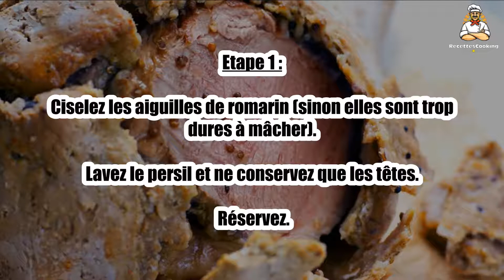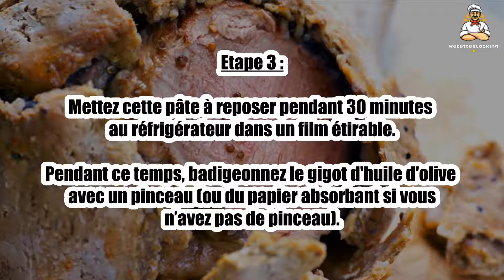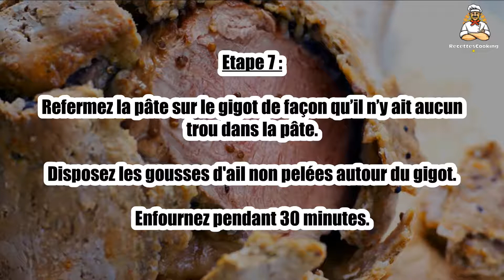Recette : Agneau en croûte de sel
Bonjour à tous, aujourd’hui recettescooking.com vous présente la recette suivante : Agneau en croûte de sel

TEMPS TOTAL : 80 min
Préparation : 30 min
Cuisson : 50 min

Ingrédients :

1 Gigot de 1,5 kg
600 g Gros sel marin
375 g Farine
20 gousses Ail
4 Blancs d'oeufs
4 Brins de thym
3 cuil. à soupe Huile d'olive
1 cuil. à soupe Aiguilles de romarin
Poivre

Etape 1 : Ciselez les aiguilles de romarin (sinon elles sont trop dures à mâcher).

Lavez le persil et ne conservez que les têtes. Réservez.

Etape 2 : Dans un saladier, mélangez le gros sel, les blancs d’œufs, la farine et les herbes.

Ajoutez un peu d’eau froide et malaxez jusqu’à obtenir une pâte souple.

Etape 3 : Mettez cette pâte à reposer pendant 30 minutes au réfrigérateur dans un film étirable.

Pendant ce temps, badigeonnez le gigot d'huile d'olive avec un pinceau (ou du papier absorbant si vous n’avez pas de pinceau).

Etape 4 : Parsemez le gigot de deux pincées de thym. Réservez.

Préchauffez le four à th. 8 (240°C).

Etape 5 : Mettez les feuilles de persil dans une casserole d'eau bouillante pendant 2 min et passez-les aussitôt dans un bain d'eau glacée pour stopper la cuisson et conserver leur couleur.

Egouttez-les et laissez-les sécher sur un torchon.

Etape 6 : Farinez votre plan de travail et abaissez la pâte de sel avec un rouleau à pâtisserie.

Déposez votre pâte sur une plaque de cuisson préalablement huilée et posez le gigot au centre.

Etape 7 : Refermez la pâte sur le gigot de façon qu’il n’y ait aucun trou dans la pâte.

Disposez les gousses d'ail non pelées autour du gigot.

Enfournez pendant 30 minutes.